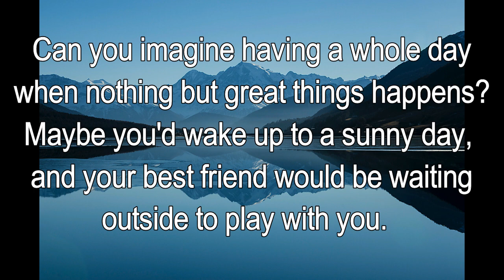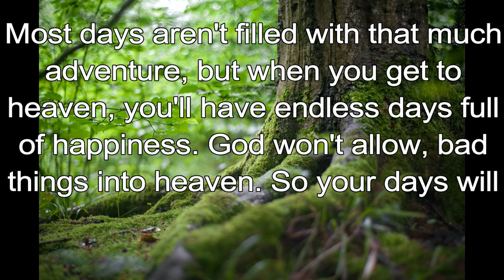365 CHRISTIAN MEDITATION 💙 BIBLE DEVOTION | DEC 19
Christian Meditation 💙 Revelation 21:27 TLB
Nothing evil will be permitted in [heaven].